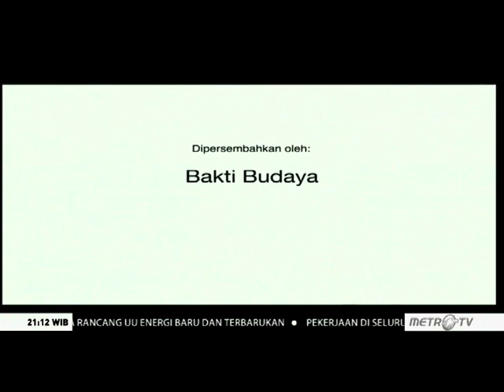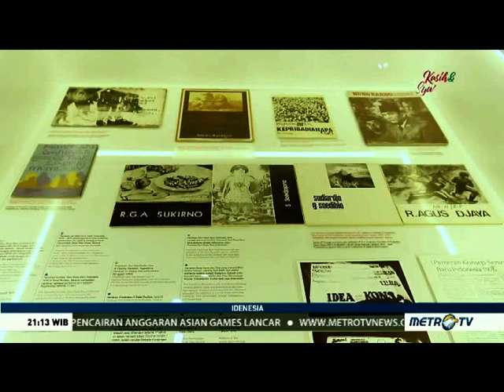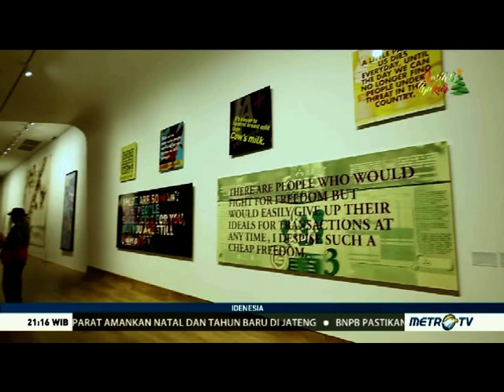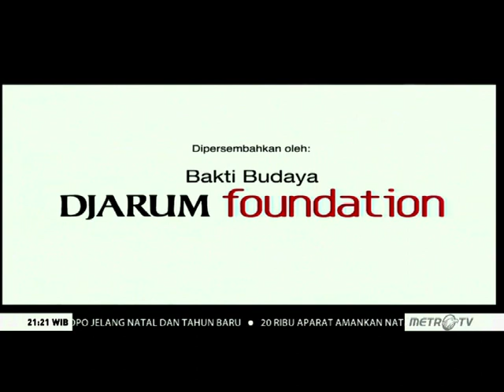Idenesia: Museum Kontemporer (Bag. 1)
Jakarta, ibu kota dengan segala kemodernitasnya. Tempat di mana masyarakat dari berbagai kalangan melakukan aktifitas profesinya yang berbeda - beda. Tak kurang juga, kota Jakarta menyuguhkan berbagai macam tempat hiburan, mulai dari yang mengedepankan desain dan estetika hingga yang fokus dalam mencerdaskan para pengunjungnya.

Museum of Modern and Contemporary Art atau sering dikenal dengan sebutannya, MACAN, adalah salah satu destinasi hiburan yang menghibur para pecinta seni sekaligus memberi informasi - informasi lokal atau dunia dengan koleksi - koleksinya. Didirikin pada tanggal 4 November 2017 oleh Haryanto Adikoesoemo, Museum MACAN menyuguhkan berbagai karya seni modern salah satunya seperti seni instalasi. Museum ini pun adalah yang pertama di Indonesia dalam menyediakan koleksi seni kontemporer dan modern mulai dari karya seniman Indonesia hingga mancanegara. Museum ini juga memamerkan karya maestro - maestro seperti Raden Saleh dan Andy Warhol. Seperti temanya "Seni Berubah, Dunia Berubah", museum ini merepresentasikan zaman modern hingga globalisasi secara keseluruhan maupun secara individual. Yovie dan Renitasari pun berkesempatan untuk mengunjungi dan menikmati pameran seni museum MACAN dalam Idenesia.

Lalu, seperti apa kunjungan mereka di museum ? Untuk selengkapnya, simak langsung cerita yang berikut ini, yuk!

Ayo, lebih dekat dan bangga dengan kebudayaan bangsamu! Kini, kamu bisa menikmati setiap episode keindahan Indonesia melalui playlist Idenesia atau kunjungi